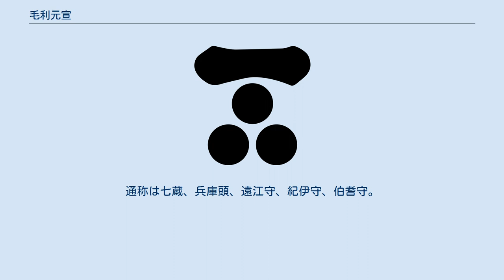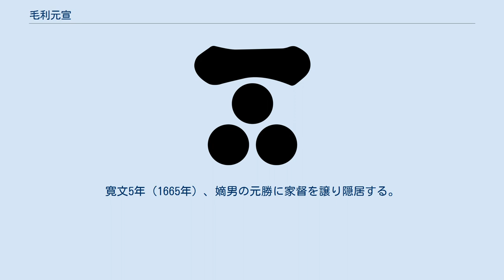毛利元宣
毛利 元宣（もうり もとのぶ、慶長3年（1598年） - 寛文7年7月27日（1667年9月15日））は、長州藩一門家老である厚狭毛利家の3代当主。
 父は末次元康。
母は吉見広頼の娘。
正室は右田毛利元政の娘。
子は毛利元勝、児玉就征室、阿曽沼秀光室。
幼名は亀寿丸。
通称は七蔵、兵庫頭、遠江守、紀伊守、伯耆守。
 慶長3年（1598年）、毛利元康の子として生まれる。
慶長6年（1601年）正月、父が大坂で死去したため、5歳で家督を相続する。
藩主毛利秀就、綱広に加判役（家老）として仕えた。
元和3年（1617年）に行われた馬揃えにおける不首尾から、知行の半ばを没収される。
元和8年（1622年）の分限帳には紀伊守殿（毛利元宣）三千石と記載されている。
 寛永2年（1625年）、藩主秀就より長門国厚狭に知行6000石を与えられ、代々領したため、家は厚狭毛利家と通称されるようになる。
また、萩城大手門前四本松に屋敷があったため、四本松毛利家とも呼ばれた。
慶安4年（1651年）、将軍徳川家光が没すると、藩主綱広の命で氷上山興隆寺にて法要を行う。
万治元年（1659年）、大老井伊直孝が没すると、藩主名代として彦根を訪れ焼香した。
寛文5年（1665年）、嫡男の元勝に家督を譲り隠居する。
 寛文7年（1667年）7月27日死去。
享年70。